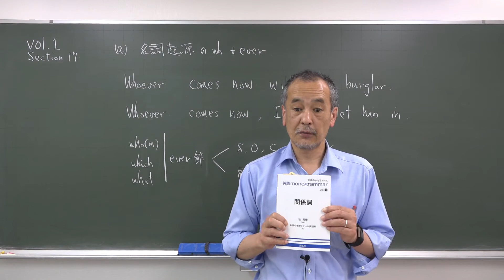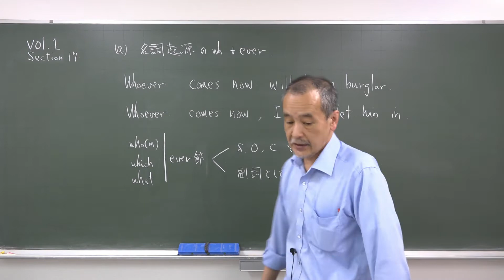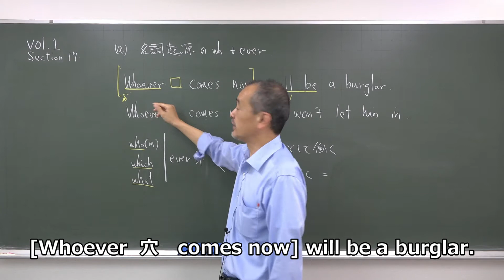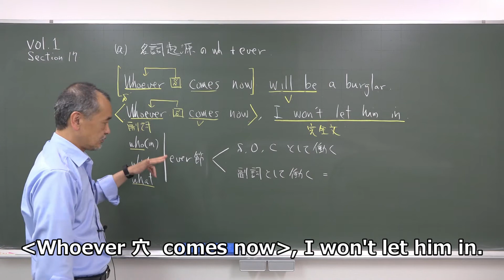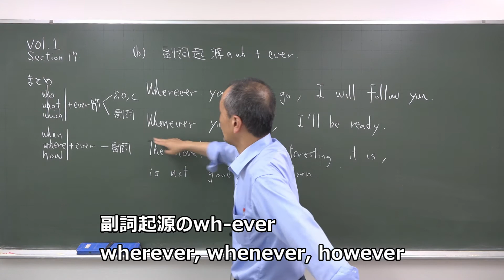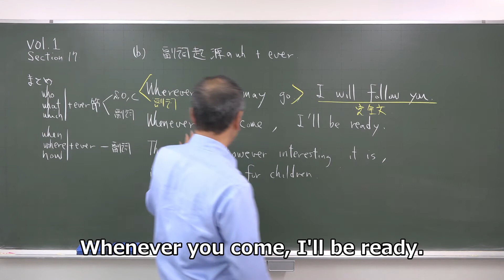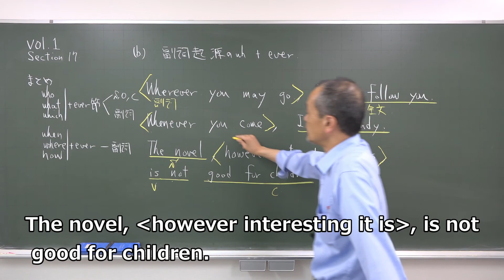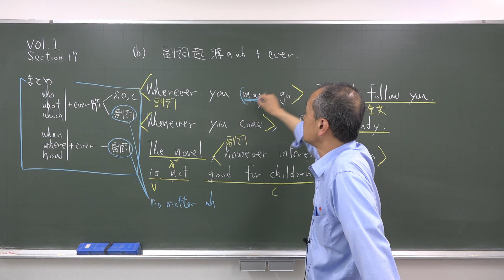Section 17 先行詞なしで用いる-ever(副詞的用法）【英語monogrammarシリーズ vol 1. 関係詞 】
本シリーズは、「英語を書く」力を伸ばすよう設計された英文法参考書・問題集です。各セクションに、10題の作文問題付き。
再生リスト
【英語monogrammarシリーズ vol. 1 関係詞】は、以下で。
【英語monogrammarシリーズ vol. 2 比較】は、以下で。
【英語monogrammarシリーズ vol. 3 準動詞】は、以下で。